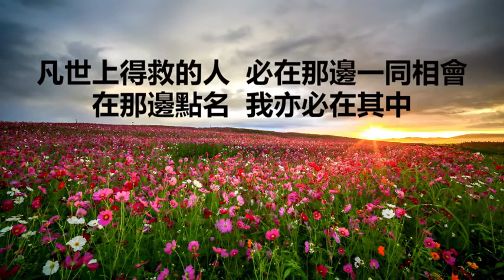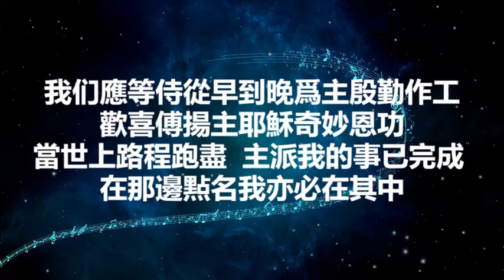在那邊點名的時候 (歌词）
歌词

1. 主耶穌再臨那日  必要高聲吹起號筒
那永遠光明清白華麗早晨
凡世上得救的人  必在那邊一同相會
在那邊點名  我亦必在其中

副歌:
在那邊點名的時候 (x3)
在那邊點名我亦必在其中

2. 凡信主而死的人  都必在那早晨復活
大榮耀光輝燦爛何等快樂！
蒙揀選得勝的人
都在天空一同相會  在那邊點名
我亦必在其中

我们應等侍從早到晚爲主殷勤作工
歡喜傅揚主耶穌奇妙思功
雷世上路程跑盡  主派我的事已完成  在那邊㸃名我亦必在其中

主必再来  主必再来  或在早晨或在午正  或在晚上或在瞬间
主必再来  主必再来  那日將是何等奇妙光彩
主耶穌必要再来